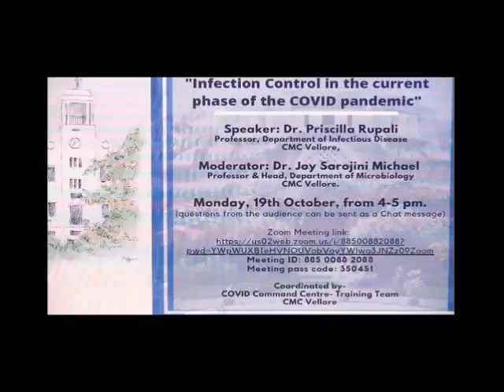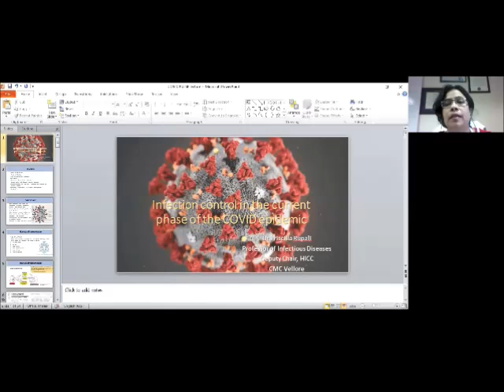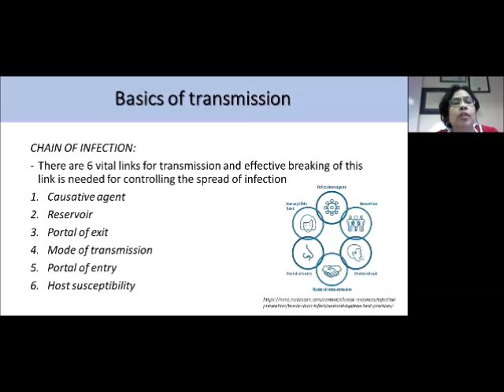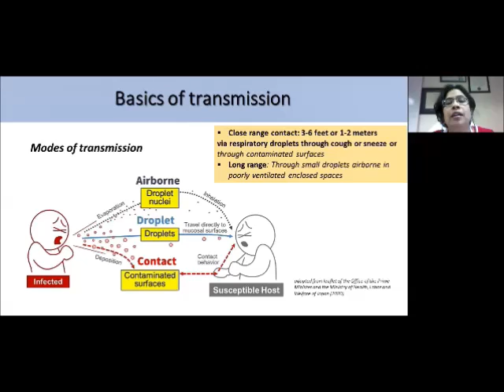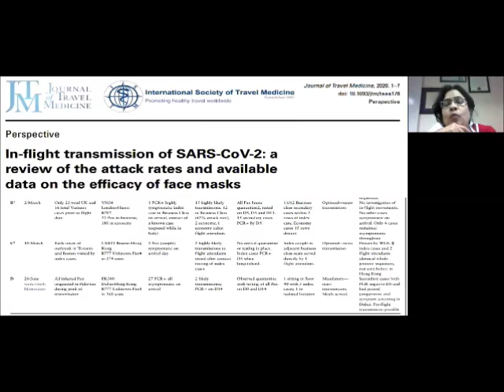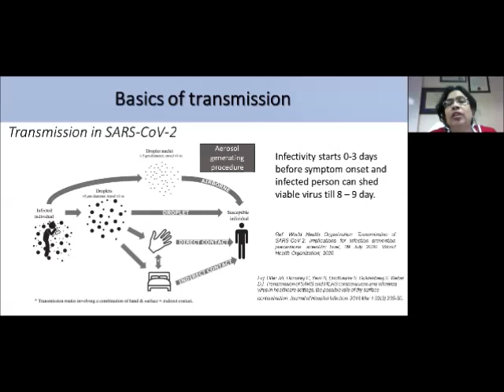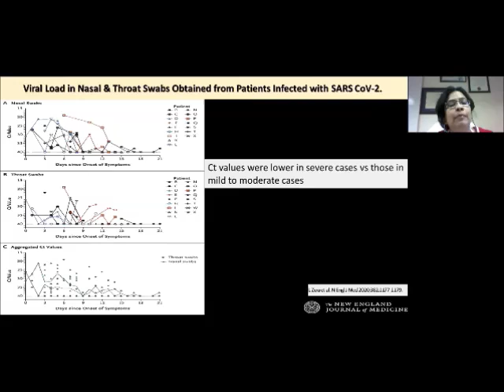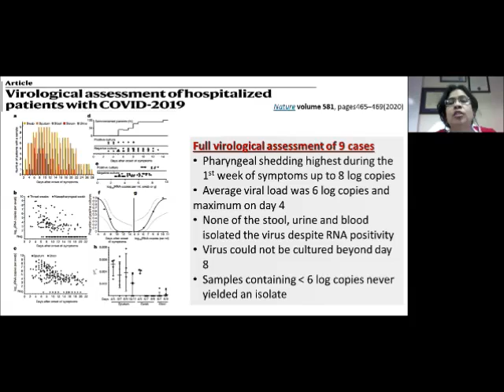COVID-19: Infection transmission and period of infectivity (Part 1 of 5 : Infection Control)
Background: The CMC Vellore COVID PUblic Lecture SEries (COVID PULSE) were instituted with the aim to: a) Provide clinicians with up-to-date knowledge on integral aspects of COVID-19 management to inform clinical care and improve patient outcomes b) Bring together doctors from various backgrounds so that questions regarding the feasibility of interventions and/or barriers to implementation across diverse care scenarios are examined and addressed c) Provide ideas for further innovation and d) Help clinicians design or refine protocols in the context of available resources.
This is the sixth lecture in the CMC Vellore COVID PUblic Lecture SEries (COVID PULSE).
Title: Infection control in the current phase of the pandemic.
Speaker: Dr. Priscilla Rupali, Professor, Department of Infectious Diseases and Head, Hospital Infection Control Committee, Christian Medical College, Vellore.
Moderator: Dr. Joy Sarojini Michael, Professor and Head, Department of Microbiology, Christian Medical College Vellore.